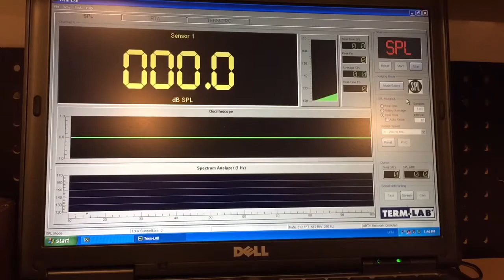SkarVette 1990 Corvette C4 Testing Part 1 151.0DB 154.5DB 156.3DB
More testing on SkarVette(switched off still on battery power from a Northstar SMSAGM400, high output alternator hasn’t been installed yet) all interior is back in(carpet, seats, center console & panels)

2 D2 ZVX-15v2’s
2 SKv2-2500.1's strapped at .5 ohm
Sealed-147.8DB(46 Hz) new score 151.0DB(42 Hz)
Outlaw-154.9DB(44 Hz) new score 154.5DB(44 Hz)
Kick-156.3DB(44 Hz) new score 156.4DB(43 Hz)

SkarVette
1990 SkarVette C4

2 SKAR ZVX-15v2(D2)
2 SKAR SKv2-2500.1’s
2 SKAR PAX 8's
2 SKAR VX1-ST's
SKAR RP-150.4
Optima Yellow Top
Northstar SMSAGM400
Pioneer Head Unit
SPL Cartel Bass Knob